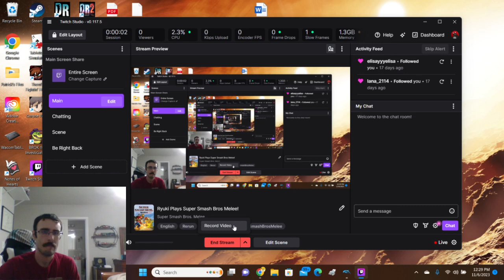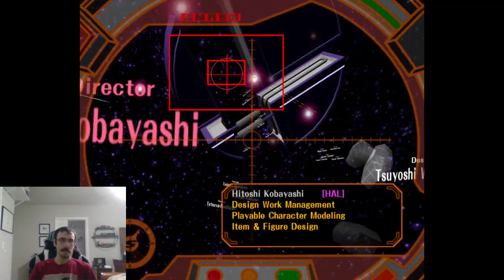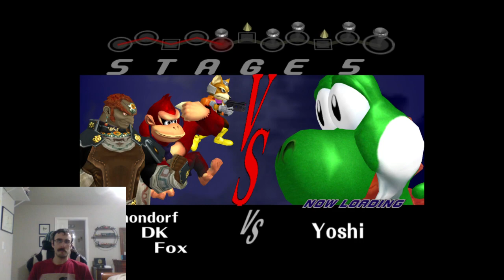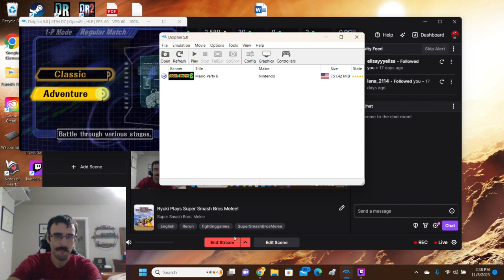Ryuki Plays Super Smash Bros Melee- Unlock Falco, Classic/Adventure Mode (Falco, Y. Link, Ganondorf)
We cheese through 100 Man Melee, unlock Falco, and play some more classic and adventure mode.